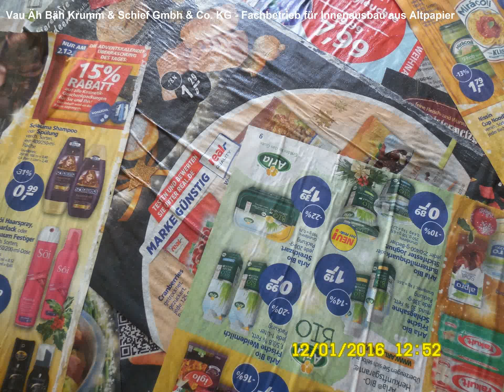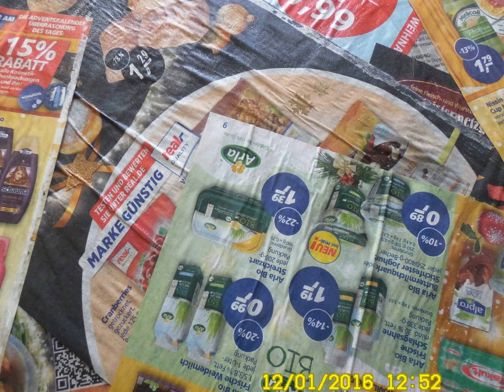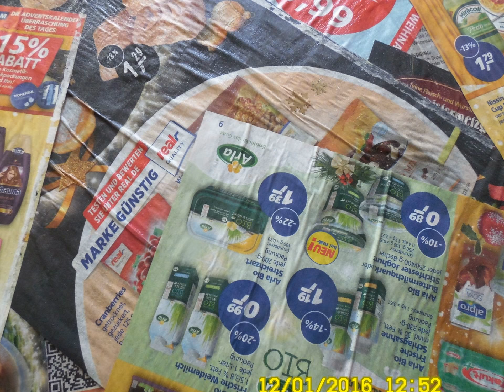Gruß aus der Bord-Küche vom Traumschiff "Entenscheiss"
Project establishing the Technical University of New Gotha City

Logischerweise wurde aus dem kleinen Arschloch ein großes Arschloch und bot den Stoff für den Kultfilm des 22. Jahrhunderts:

Der Große Arschloch - der Deutschen Kultfilm des 22. Jahrhunderts.

You are welcome to test and to enjoy the German campus tv offers on YouTube under

Follow the IPTV show of The New Gotha City Campus TV from 99867 Gotha in Thuringia, Europe

If we want to have a technical university at Gotha in Thuringia, we must not only be thrilled by this goal and dream, then we have to work hard for it. And we have to go all the necessary steps - from start to finish

At first we advertise Gotha as a location for aworld class  European university world class. And we promote interest in the inter-nations engineering wissenschftlichen and very practical cooperation for the solution of technical problems detachable transport in Thuringia, in Europe and Asia - actually worldwide.

With the global climate treaty by 2015, there is an obligation for all countries in the world to seriously deal with the regional, national, international and global traffic flows on a scientific basis.

Free Consulting Engineer

Address:
Universal IPTV Studios New Gotha City
Private Institute for Urban Diagnostics
An der Wolfgangwiese 11, D-99867 Gotha-West
Germany, European Union